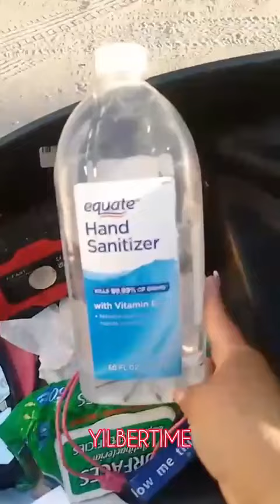MÓNICA LA MUJER MISTERIOSA